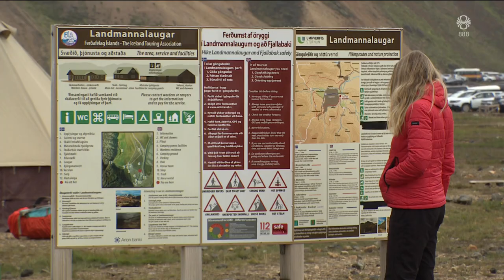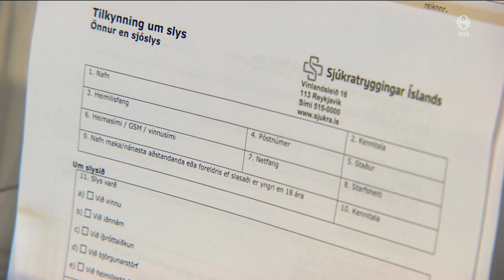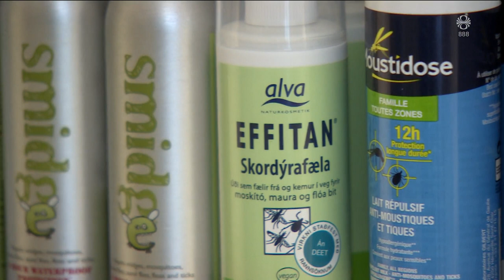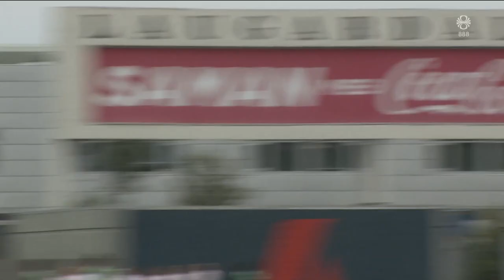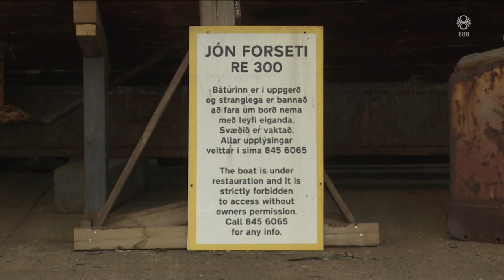Fréttir - 30. júl 2023